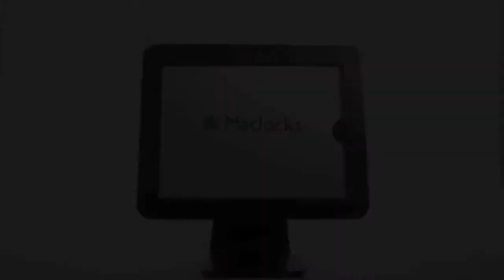Ynzal | Maclocks iPad Rotating Enclosure Kiosk All In One iPad Kiosk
Maclocks iPad Enclosure Kiosk - Rotates 360` and Swivels - Fits All iPads- with a free Security Cable lock included! (This Video is a courtesy of Vitag Australia)

iPad Enclosure Kiosk - Rotates 360 and Swivels ! All in One - Fits iPad1 Enclosure, iPad2 Enclosure - iPad3 Enclosure - New iPad Enclosure - Includes our security Cable Lock !!!

Maclocks iPad All in one Bundle combines all the advantages of the new iPad Enclosure and Security Lock, with an all-in-one counter-top bracket, making it a perfect all-inclusive iPad security kiosk, iPad Kiosk for education, health-care, corporate, retail and point of sale environments.

The iPad All in one secures the iPad against theft and is completely tamper-resistant.
All Wi-Fi, Blue-tooth and 3G radio frequencies are uninterrupted by the enclosure.

* High grade aluminum construction
* View Landscape or portrait with 90` rotation
* Unlimited tilt for versatile viewing
* Includes padding for iPad protection
* Can be Secured while being charged
* Can accommodate any universal cable lock using a built in security slot

(This Video is a courtesy of Vitag Australia)

Use of this video is strictly for presentation and marketing purpose only; and for the product's promotion to the market we cater to. Rights and ownership of this video remain and belong to its respective manufacturer, owners, and holders.